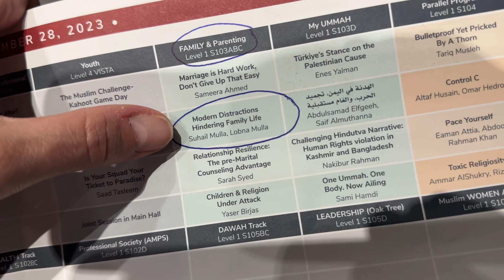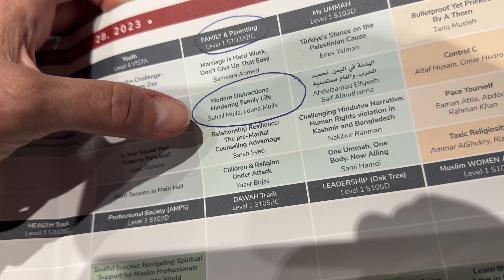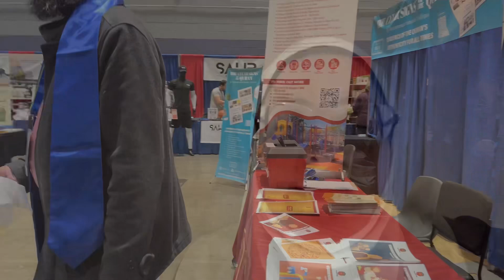MAS ICNA2023 Chicago زيارة الى موءتمر إسلامى فى مدينة شيكاغو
تعالوا معى الى MAS ICNA وهو احد اكبر الموءتمرات الاسلامية فى North American